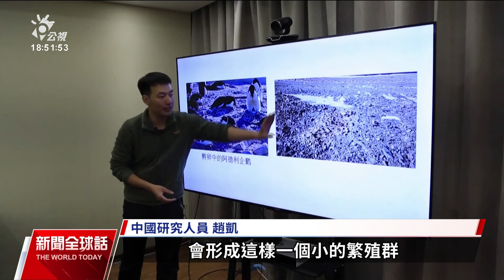南極巴布亞企鵝數穩定回升 轉列「無危」物種｜20240201 公視新聞全球話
南極企鵝的生態受到氣候變遷的影響出現變化，研究人員發現分布在南極比較寒冷地區的阿德利企鵝，數量近年來急遽下降，而主要生活在較溫暖的亞南極地區的巴布亞企鵝，數量則穩定回升，2018年已從近危名單轉為「無危物種」。